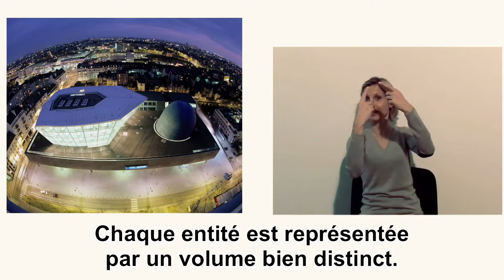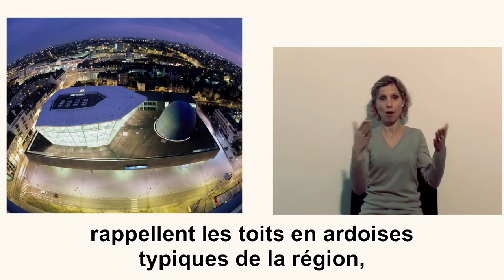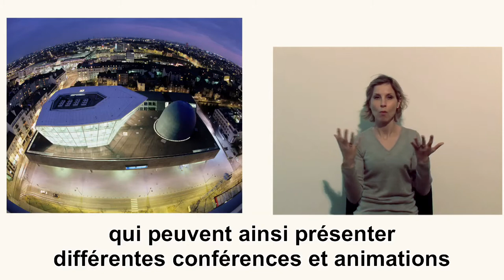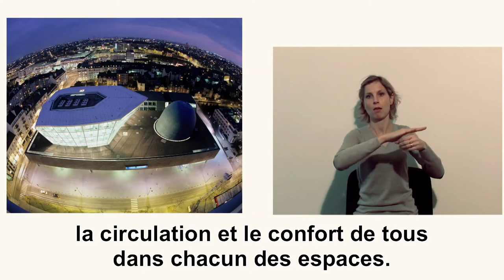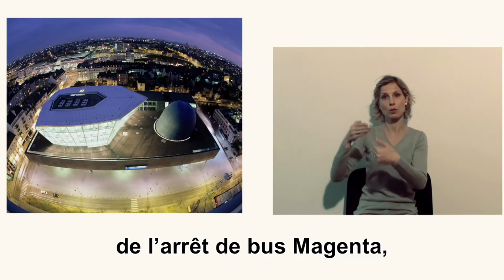Présentation en LSF des Champs Libres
Présentation en langue des signes, sous-titrée et dite des Champs Libres à Rennes